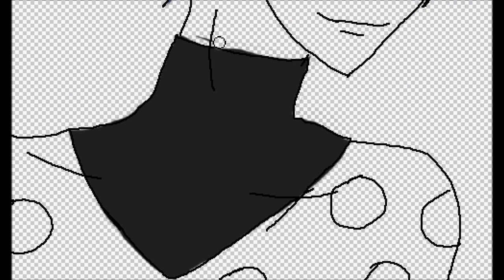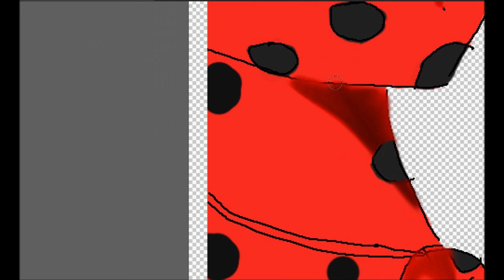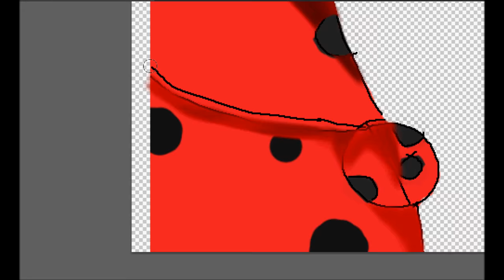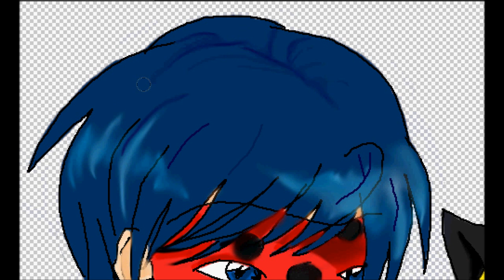Miraculous Ladybug genderbend and Chat Noir - Speed Paint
So This is the first speed art iv done in a long time and well I had already done gent ladybug's hair before i thought OH! right i should do a speed art. And well, I had issues so yeah whatever.

And the song I used is The Fray - Over my Head.

I went with that song cause I didn't feel like using the Miraculous ladybug opening cause everyone is using that song. If you don't like the song then just mute it.

Miraculous Ladybug is a CG animated series written by Thomas Astruc.

And I did have a old youtube account (AngelofDeath1404) for the speed arts I previously had done. I'm terrible at remembering passwords. Anyways if your interested, here's a link for the finished image